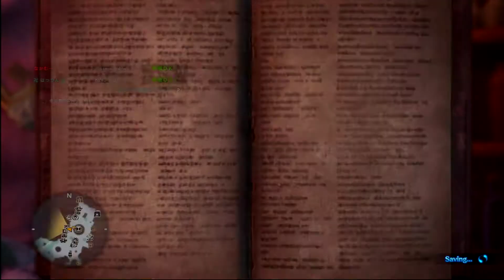【おゆるり】 PS4 モンハンワールド アイスボーン ＃24 「アルバトリオン強すぎ」 【実況】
モンハン動画はお久しぶりですね！　昨年末以来ですか…!?
アルバトリオンが追加されたとのことなので、いってきました。
ヒロやすにシェアプレイで見てもらいながらの3人トークです。
はっつんはソロでロケハン（討伐）してきたようですが、
マム装備もそろえてないまま、ぶっつけ本番でいけるのでしょうか!?
（もちろん、ちょっと練習が必要なようです。最近の即死技きらいじゃー！）